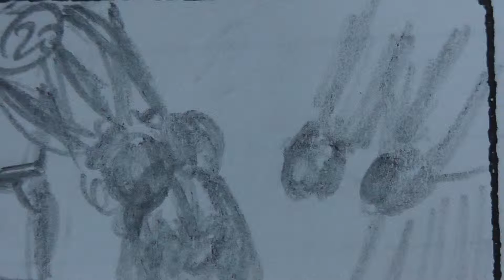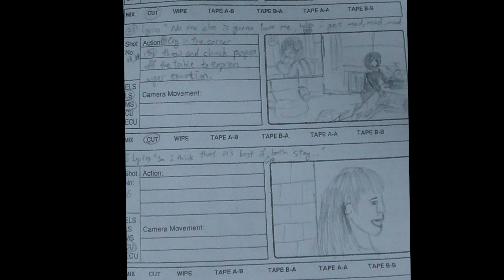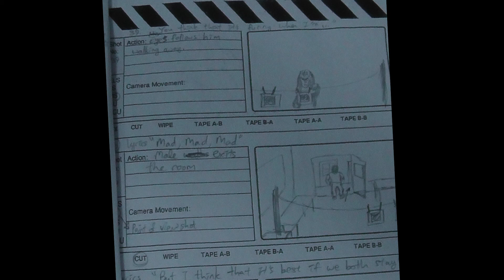Henry Leung - Music Video Story board animation ("Stay stay stay" - RED)